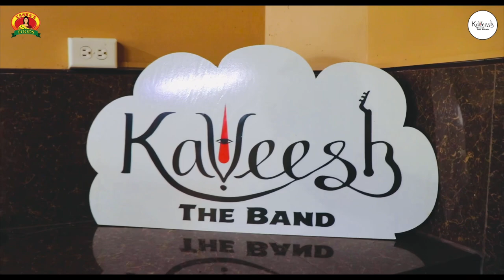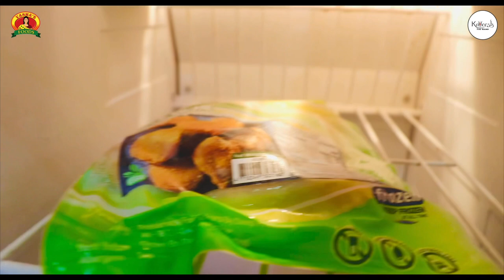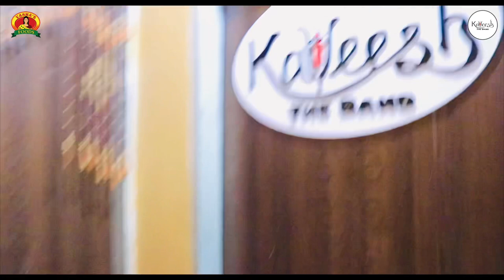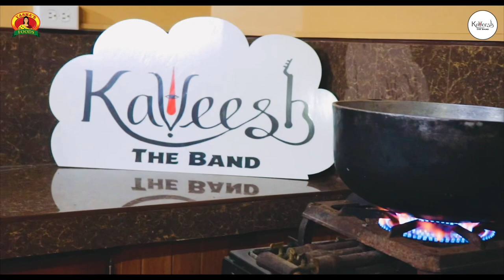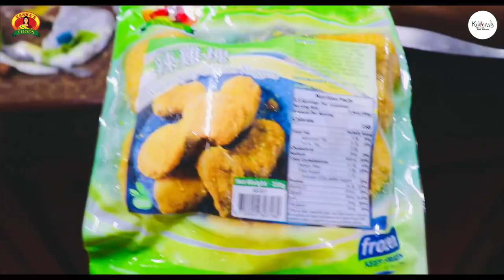| Cooking with Kaveesh The Band and Vasha’s Foods |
Want to see Kaveesh The Band cook? 🙏🏻😅

Join us for this fun and entertaining special this weekend only! Check out this awesome feature filled with fun and spontaneity as the members of Kaveesh The Band do a Father’s Day ‘cook,’ 🙏🏻♥️🎼🎶🎸🤪

This is in kind collaboration with the dynamic Vasha's Foods Ltd.- a leading distributor in the food industry. Come experience variety, good food and music in our kitchen specially done for the Dads god cookingfun cooking homemade homechef foodblogger homecook cookingskills ilovecooking cookathome homecookingisthebest homefood homecookedfood homemadefoodie wholefood #